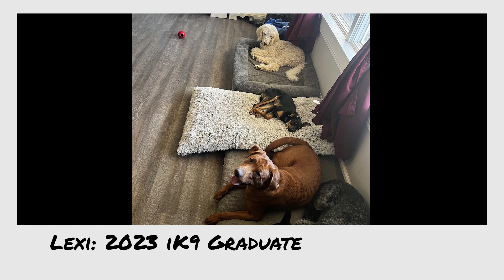Lexi, an amazing Lab, breezes through her board and train with Aaron of Integrity K9 Trainers